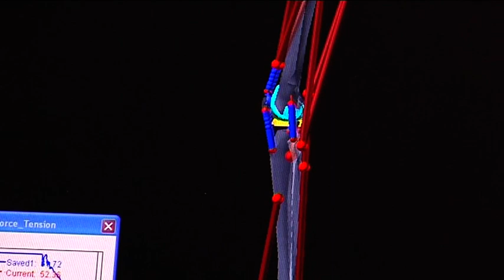Bachelor of Science in Sport and Exercise Sciences at the University of Limerick LM089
This programme is designed to provide graduates with an in-depth knowledge and understanding of the key elements of Sport and Exercise Sciences. Throughout the programme, the scientific disciplines which pertain to safe and effective participation and performance in physical activity and sport are studied.